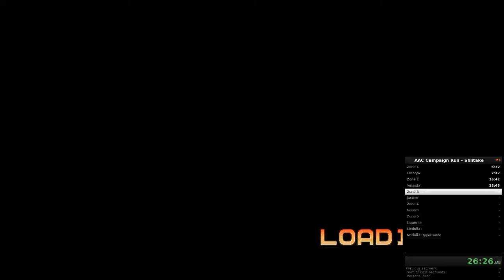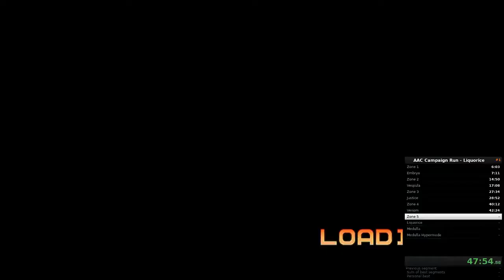Quest for Semi-Practice - Assault Android Cactus Speedruns, Session 7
Shiitake and Liquorice baselines; the latter is hella fun to run.